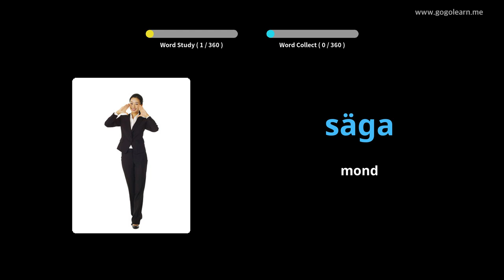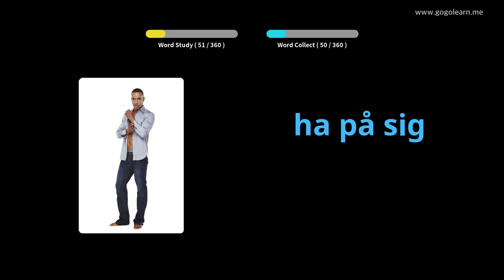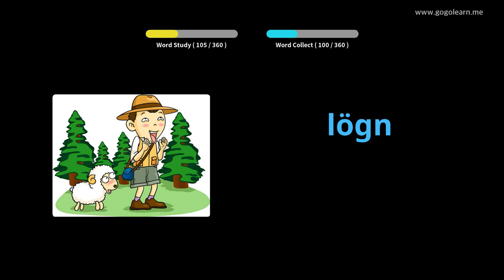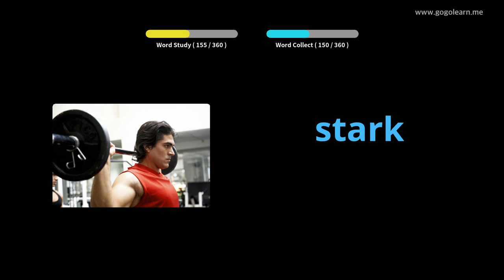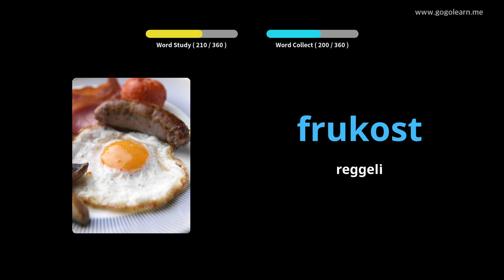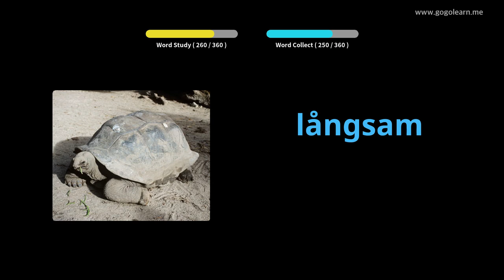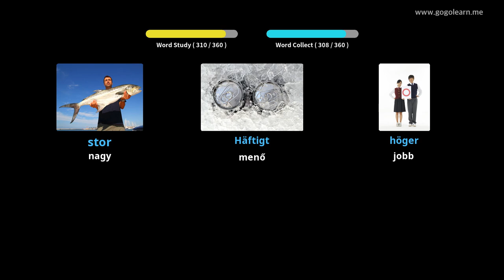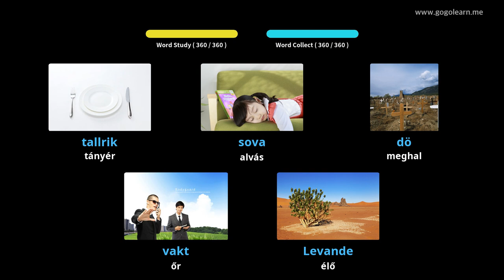Svéd szókincs alapvető gyermekek | Golearn